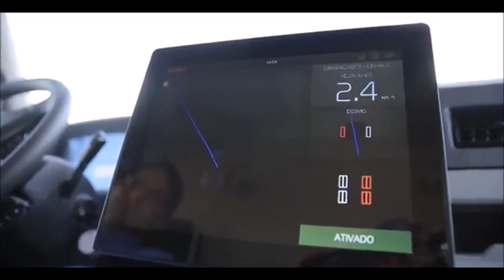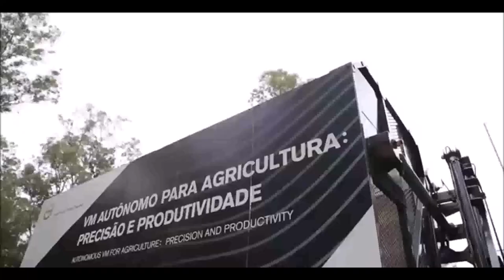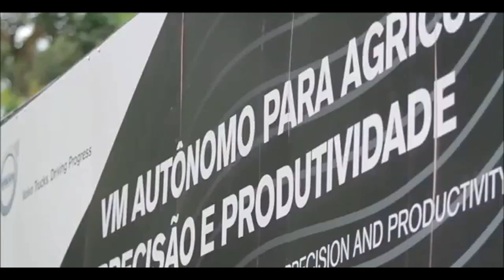VOLVO VM AUTÔNOMO 2024